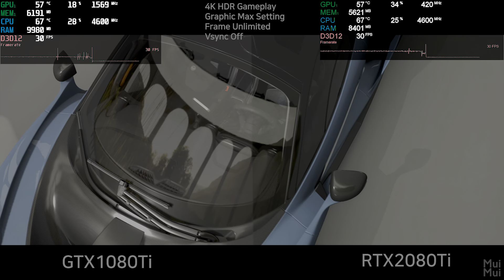[벤치마크] 포르자 호라이즌 4 HDR 2080ti vs 1080ti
✅포르자 호라이즌 4 HDR 2080ti vs 1080ti
i7 7700k/RTX2080Ti/GTX1080Ti/16GB/SSD/Ultra/No limit framerate/Vsync OFF
4K Gameplay/FHD Record
👍구독은 큰 힘이 됩니다.